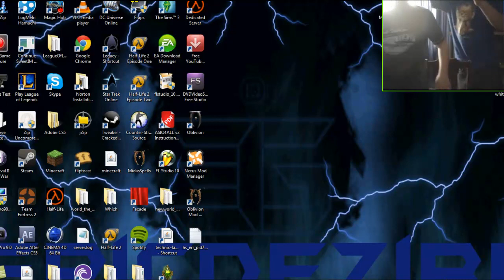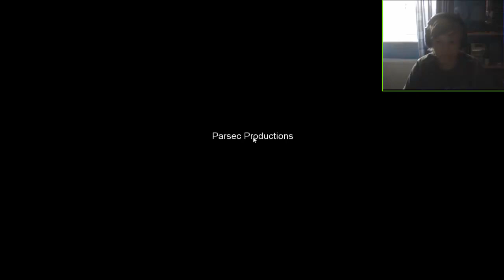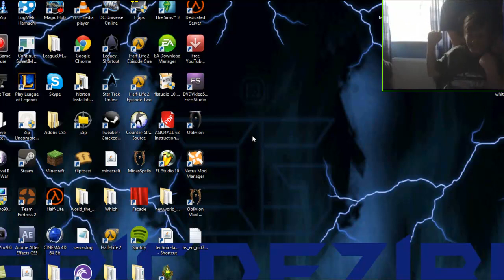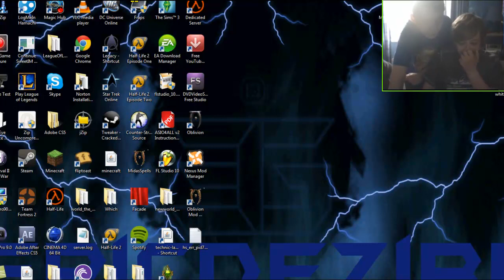DeZire Plays: Slender #3 (Viking my brother!)